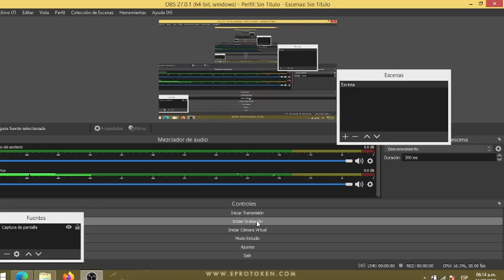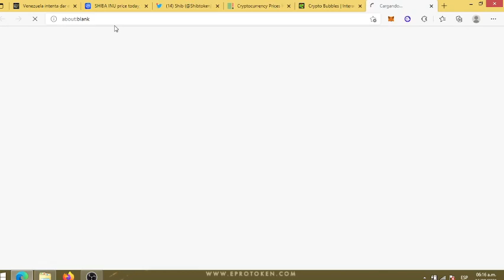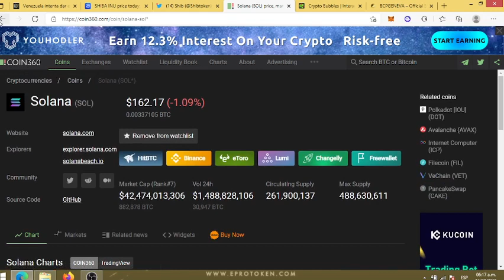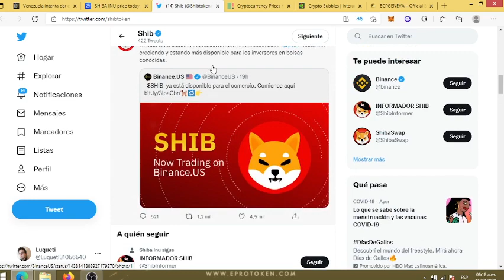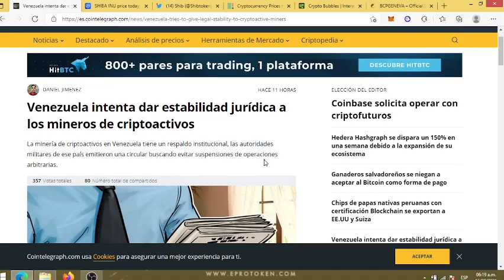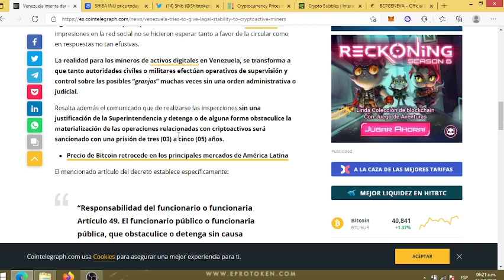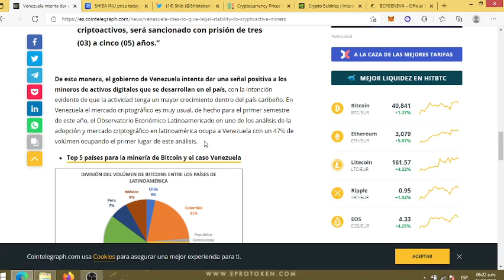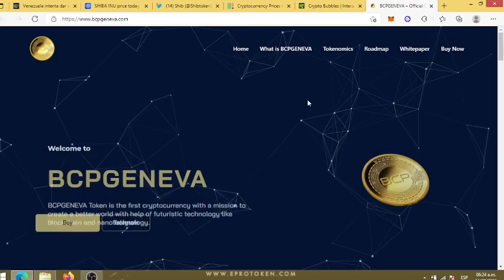🐕SHIBA INU COIN ENLISTADA EN EPROTOKEN+ HOLDERS: 656,542+LISTO EL COMERCIO EN BINANCE US+VENEZUELA🐕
💎FIRMEN SHIBARMYS EL PETITORIO OFICIAL EN CHANGUE.ORG SUBIDO POR LA CRIPTOACADEMIA MRL